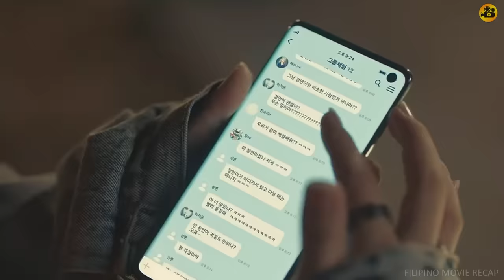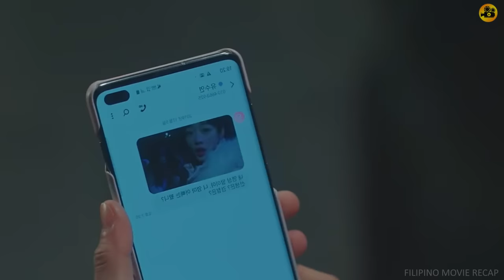Pinagtripán Nila Ang Isang Tahimik Na Estudyanté, Hindi Alam Na Meron Siyang Psychopáth Na Kakambal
Pinatay Nila Ang Kanyang Nag iisang Kababata, Hanggang Sa Nabunyag Na Isa Siyang Brutal Na Ninja

Minaliit Ng Mga Preso Ang Isang Lalaking May Tattoo, Hanggang Sa Nabunyag Na Dati Siyang Army Sniper

Biker Gang Nanutok Ng Baril Sa Isang Lalake, Hindi Alam Na Dati Siyang Kinatatakutang Texas Ranger

Inatake Nila Ang Isang Nerd Na Kahero, Hindi Alam Na Siya Ang Pinakamagaling Na CIA Assassin

Pinagtulungan Ng Mga Preso Ang Isang Tahimik Na Lalake, Hindi Alam Na Siya Ang Alamat Ng Bilangguan

Minaliit Ng Army Commander Ang Isang Simpleng Magsasaka, Hanggang Sa Nabunyag Na Anak Siya Ng Hari

Gusto Ng Isang Babae Na Maging Russian Spy Pero Ganito Ang Pinagawa Sa Kanya Sa Training School

Minaliit Ng Mga Pulis Ang Kakayahan Ng Bagong Bilanggo, Hindi Nila Alam Na Retirado Siyang Sundalo

Pinatay Ng Mga Opisyal at Pulis Ang Kanyang Pamilya, Hindi Alam Na Isa Siyang Retiradong Sundalo

Inutusan Niyang Lumuhod Ang Bagong Bilanggo, Hindi Alam Na Dati Siyang Brutal At Malupit Na Sundalo